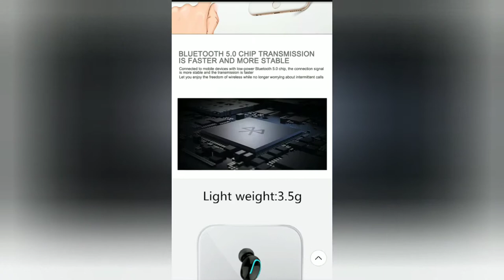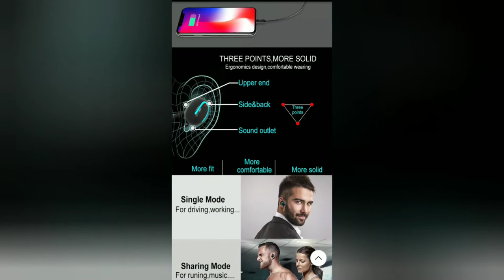Bass Therapy. Budget wireless earphones. 2019.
- alternative wireless earphones Tebaurry.
- Tebaurry Stereo Headset with charging box 1500 mAh.
Quality Bass Therapy. Budget wireless earphones. 2019.

Brand Name: Tebaurry.
Style: Ear Hook.
Communication: Wireless.
Connectors: USB.
Wireless Type: Bluetooth.
Vocalism Principle: Orthodynamic.
Control Button: Yes.
Volume Control: No.
Active Noise-Cancellation: No.
Function: For Mobile Phone, For iPod, Sport, Common Headphone.
Plug Type: Wireless.
Sensitivity: 40±2dB.
Frequency Response Range: 20-22000Hz.
Line Length: None.
Resistance: 32Ω.
Waterproof: No.
Model Number: HBQ-Q32 TWS.
Support Memory Card: No.
Support APP: No.
Is wireless: Yes.
With Microphone: Yes.
Bluetooth version: V5.0.
Working radius: 8-10m.
Work time: 3-4 hours.
Earphone battery: 50mAh.
Color: Black/white/Skin.
Charging box bettery: 1500mAh.
Waterproof upgrade: IPX5.
Compatible with: Windows, Android and IOS.
Suitable for: Xiaomi Huawei LG Samsung phone iphone all bluetooth phones.
Feature01: with charger case 1500mah, automatically pair.
Feature02: Left and right earphone can be used seperately.
Feature03: automatically Power on when take it out from the charging box.
Feature04: bluebooth headphone.
Feature05: wireless stereo bluetooth earphone.
Feature06: TWS Earphone.
Feature07: Bluetooth Headset.
Feature08: bluebooth earburds.
Feature09: Music earphone.
Warranty: 1 year.
Service: Retail/Wholesale/Drop-shpping/mix order.
Ship out time: in 48 hours.
Delivery time: About 20-60 days.
Calling: Only one side has the Mirophone.
Support Apt-x: No.

Feedback from AliExpress site:
1.
Thank you very much for the fast delivery (2 weeks) to kharkov. Brought the courier home. Seven-year-old son really liked the headphones, but on his ears they stick out, and on me very well sit. The sound is cool, both headphones connect with each other without settings and with all gadgets pairing is excellent, while without failures. Blink and change color. The seller is well done!!!

2.
Very good product, the seller sent it very fast.

3.
Quality enough headphones, sound at a good level.